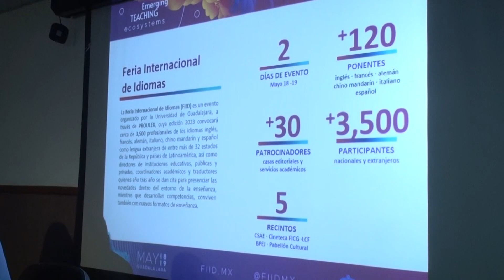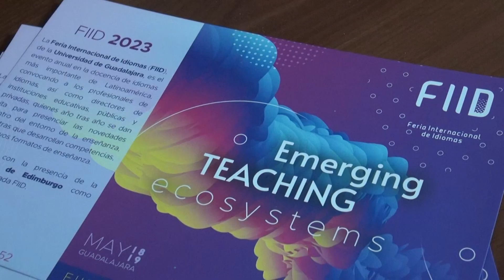Invitan a los universitarios a participar en la 26a Feria Internacional de Idiomas 2023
Con el objetivo de invitar a estudiantes y docentes de lenguas extranjeras de la Universidad Autónoma de Sinaloa (UAS) a participar en la 26a Feria Internacional de Idiomas (FIID) 2023: Ecosistemas Emergentes de la Enseñanza, a realizarse el próximo 18 y 19 de mayo de en la Universidad de Guadalajara (UdeG), representantes del Sistema Corporativo Proulex-Comlex de la UdeG sostuvieron una conferencia en las instalaciones de la Torre Académica.